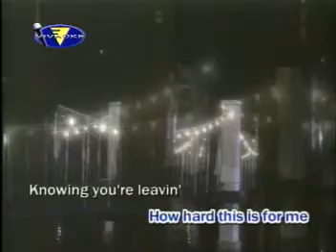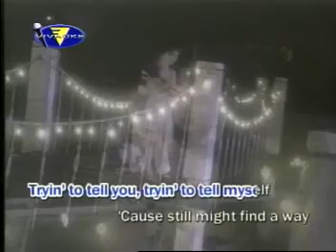VIVAOKE RETRO SONGS VCD KARAOKE!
TITLE SONG:  BUT IF YOU LEAVE ME
ARTIST:   AS POPULARIZED BY:  JUNIOR